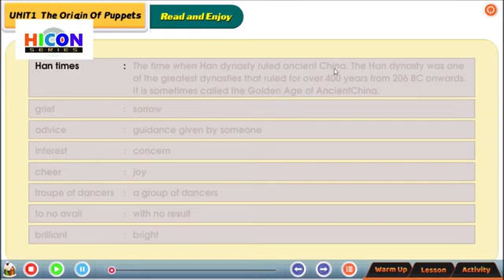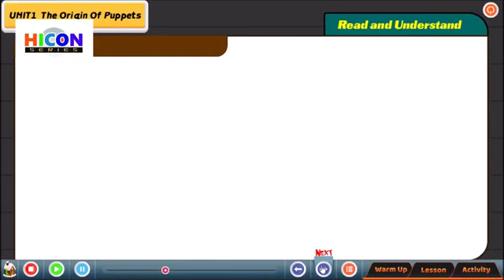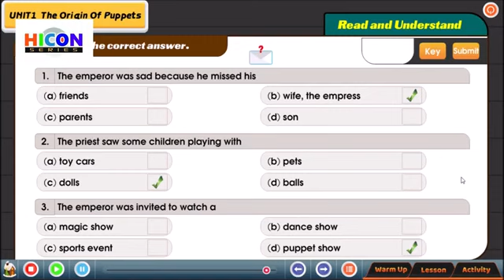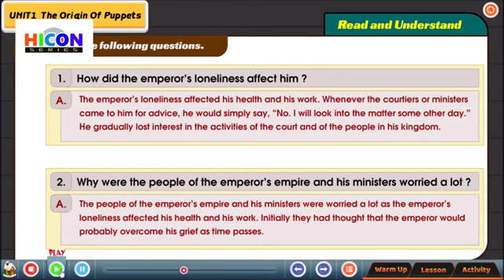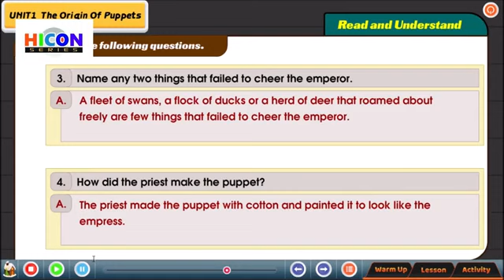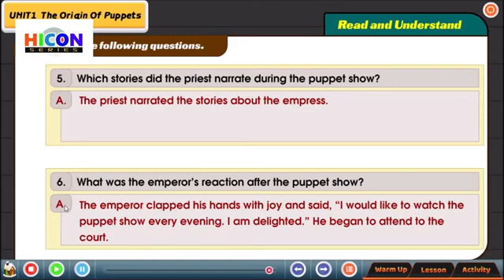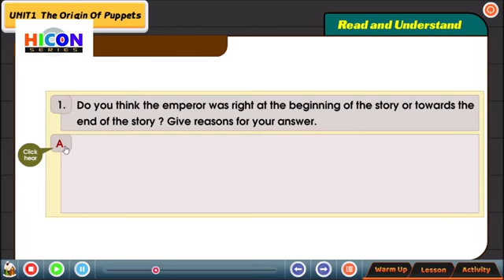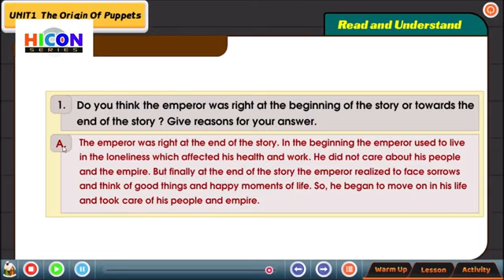HICON 5TH ENGLISH LESSON 2 PART 2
SHANTHINIKETHAN KOSGI